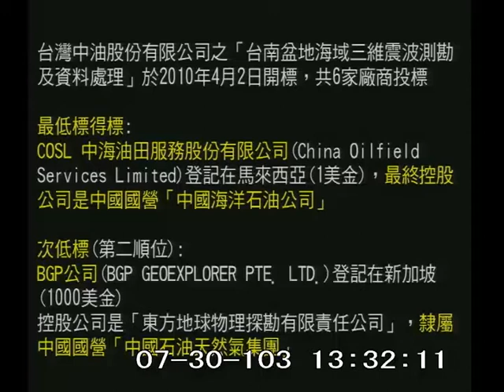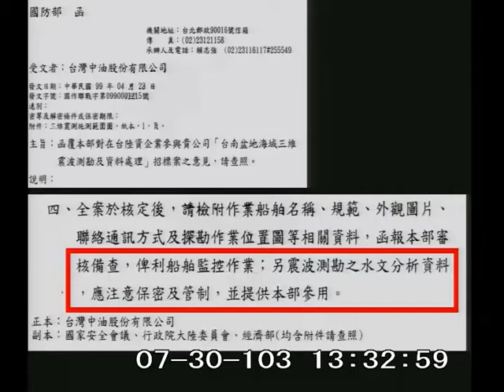20140505管碧玲痛批漢翔民營化出賣國家安全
20140505本次臨時會經濟委員會就漢翔航空工業股份有限公司民營化計畫及釋股預算之執行，要求經濟部及國防部等進行專案報告。管碧玲痛陳，漢翔為了赴中國設立分公司、與波音公司合作，急著民營化，無視國家安全。經濟部明文禁止中資、港資購買漢翔股票，但中資無孔不入，金管會宣稱有能力禁中資是「睜眼說瞎話」。國防部過去差一點將台灣海底水文資料賣給中資公司，前科在案。漢翔釋股案擺明，我國不再願意以政府資金扶植從事航太機密工業的國防戰略公司，把國安當生意。